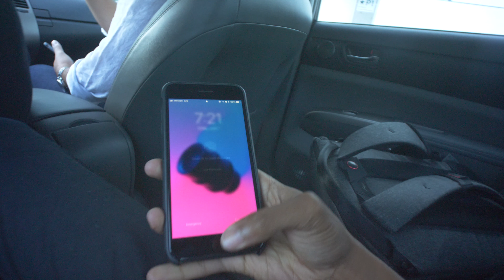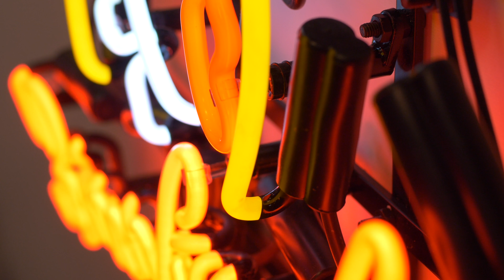Cine Gear Expo 2018 MEGA VLOG // Gh5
Hey beautiful people! It's your boy Joshua Martin.

If you've been following me on my Instagram (@joshusmartinstudios) you would know that I recently traveled to LA for Cine Gear Expo 2018 with SLR Magic! This is the MEGA vlog of my time there. I was a bit nervous but hey, it's out there.

Edelkrone Focus One
Tilta Max GH5 cage

Angelbird 64gb SD card
Angelbird 128gb SD card
Angelbird SSD2GO PKT XT drive

Aputure 120D with dome kit

Audio technica MX30
Zoom h5
Rode NTG3